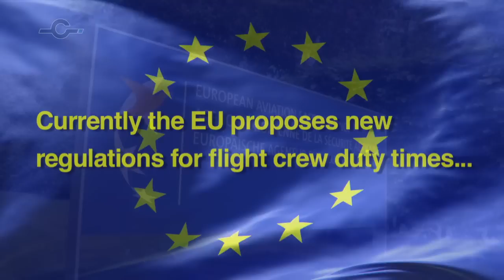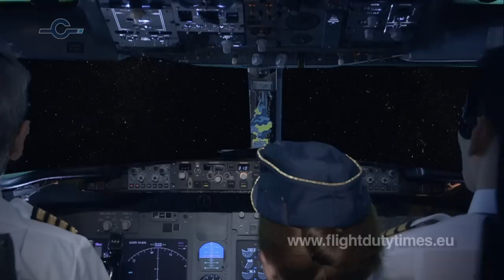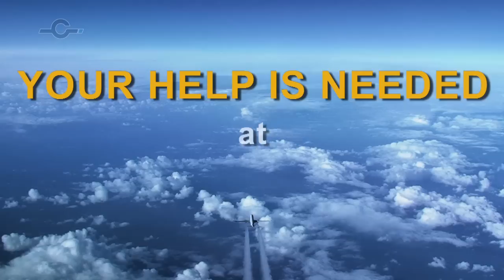Flight Duty Times: Episode 1 - Commanders Discretion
Pilots are on duty up to 15 hours, without a break. But how they stay awake?
The EU now plans to change the regulations in favour of industry interests. Your help is needed!

This video has been previously viewed more than 34.185 times since January 18th, 2012 on YouTube.